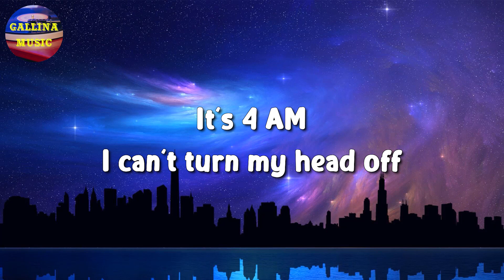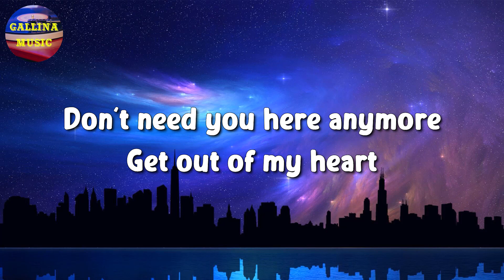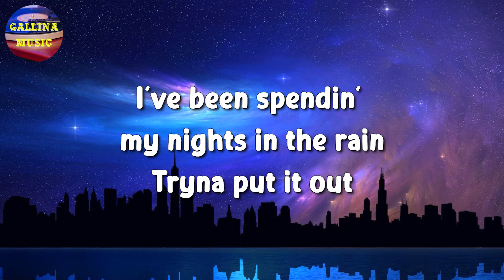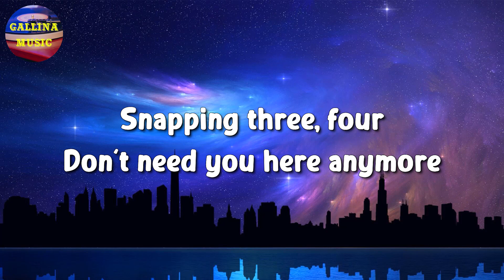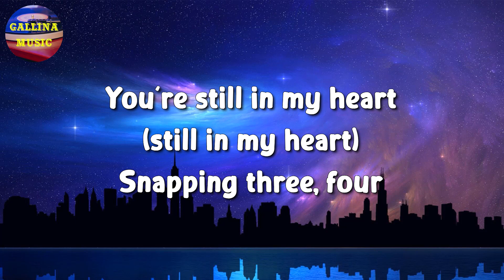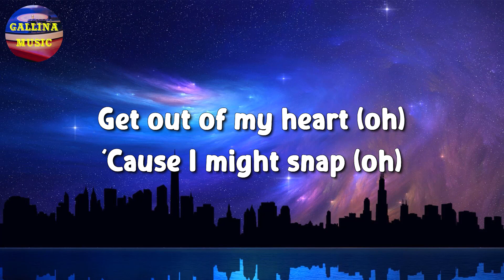🎵 Rosa Linn - Snap (Lyrics)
Oh
'Cause I might snap
Oh